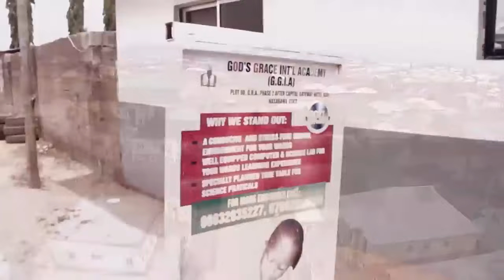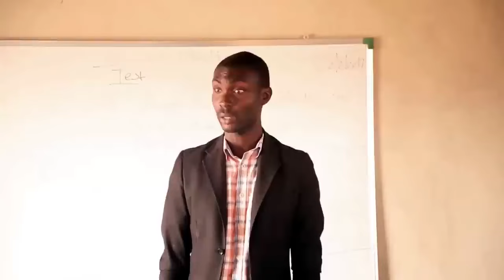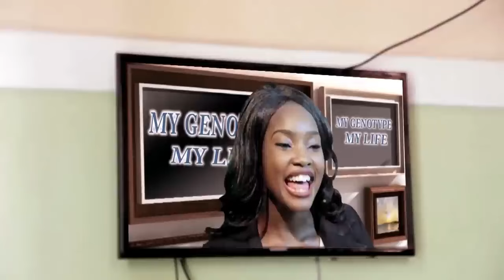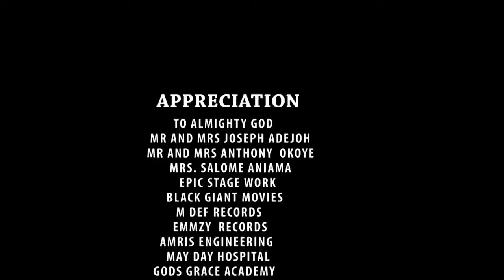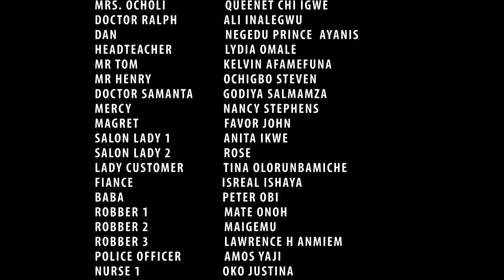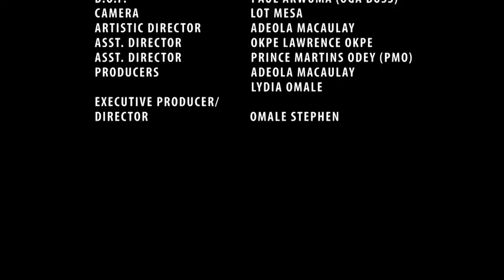I Beg You To Watch This Movie Of A Homeless Girl On The Street That Wil Melt Ur Heart-Nigerian Movie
Watch as a brave and devoted little girl, bringing her closer to God Almighty.

First-ClassTV#nigerianmovies#CANADA#JAMAICA#USA#UK#TRINIDADANDTOBAGO#africannigerianlatestmovies#ruthkadiri247#mauricesamtv